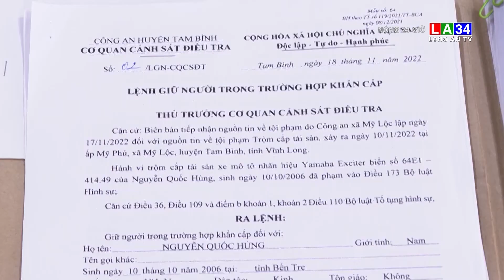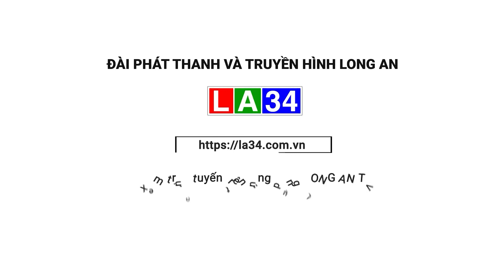Bị trộm mất xe máy vì rủ nam thiếu niên đồng giới đi nhà nghỉ | LONG AN TV